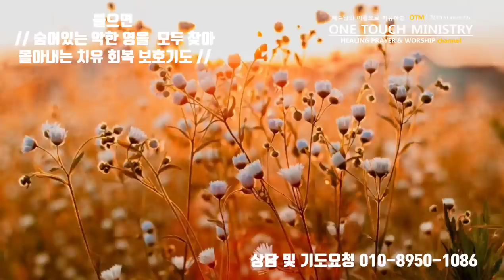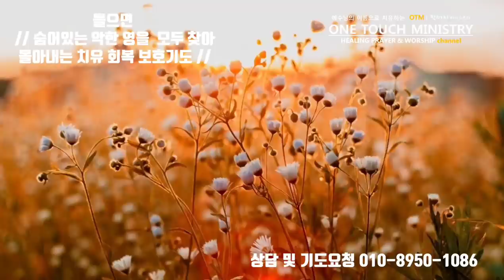들으면 숨어있는 악한 영을 모두 찾아 몰아내는 치유 회복 보호기도 / 원터치 기도 서효원목사